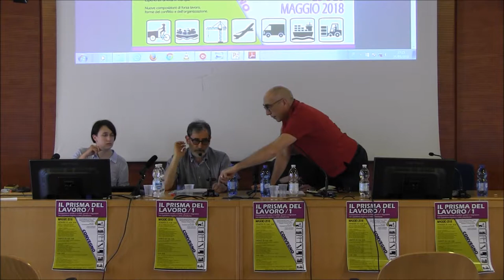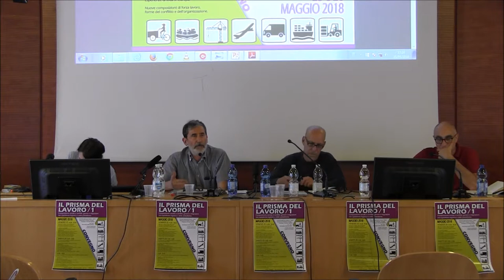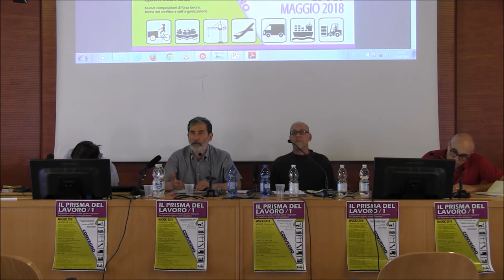Convegno: "IL PRISMA DEL LAVORO/ 1" 25-26 maggio 2018: intervento di Maurizio Ricciardi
Intervento di Maurizio Ricciardi  (Università di Bologna)